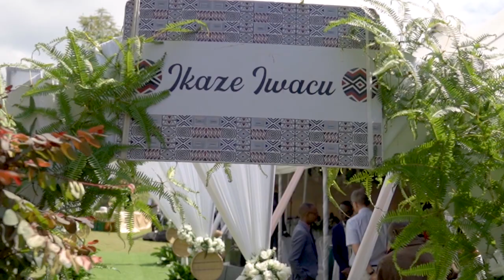Aline & Olivier wedding highlight(03.06.2023)